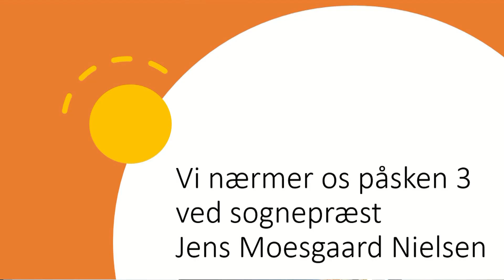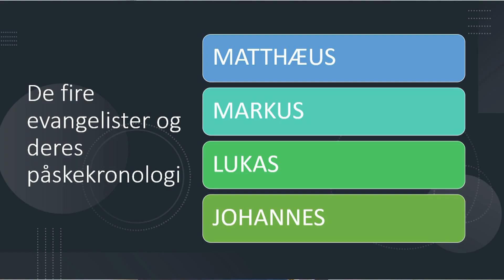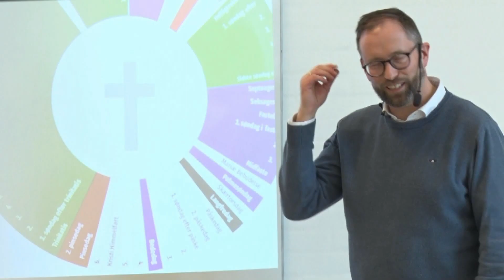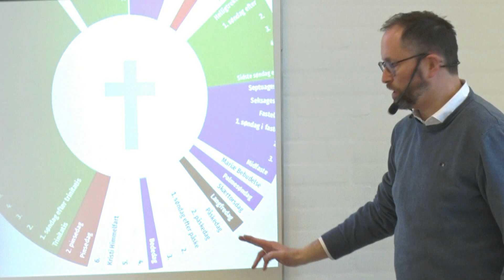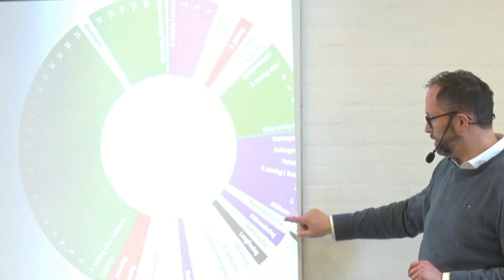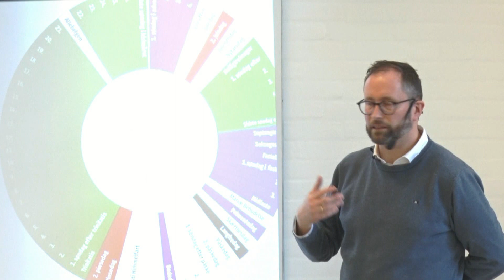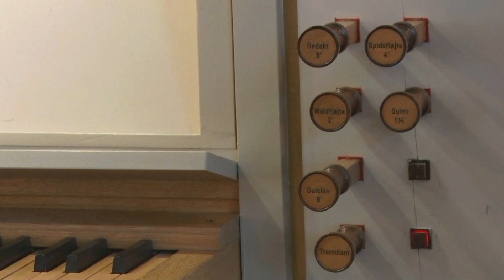Påskens fortælling 3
Sognepræst ved Herning Kirke, Jens Moesgaard Nielsen fortæller i Hedeager Kirke om påskens dage. Hvad skete der i løbet af påskeugen.